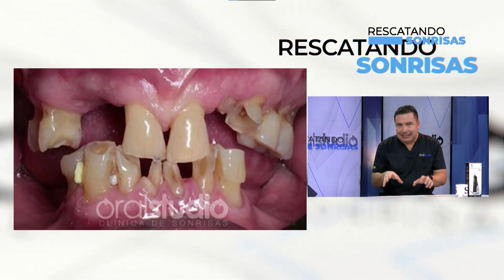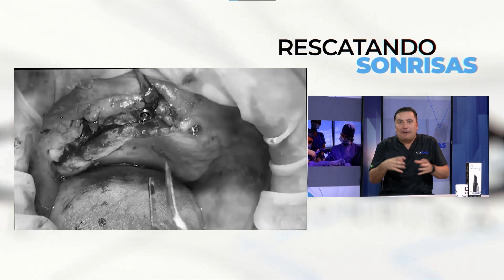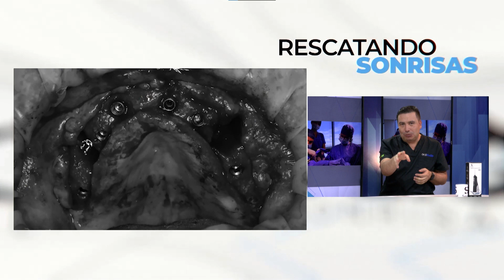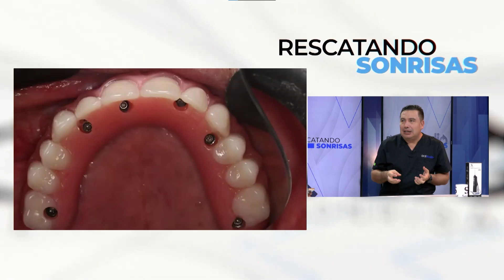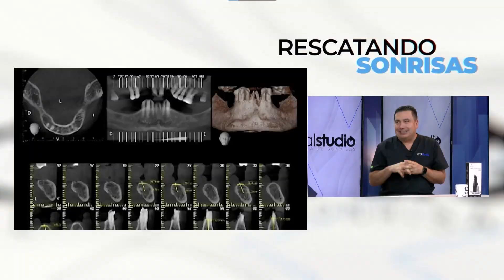RESCATANDO SONRISAS CASO 57- Me duele un diente cuando como dulces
Programa de televisión de la clínica odontológica Oralstudio, donde el Dr. José Fernando Espitia, especialista en rehabilitación oral e implantes de la universidad de Antioquia, muestra y explica casos odontológicos de alta complejidad, para enseñar como rescata sonrisas que fueron  declaradas no tratables o sin esperanza de tratamiento
En este capítulo te hablamos sobre problemas que se suelen presentar en los dientes como calambres en los dientes, ardor, dolor al comer dulces, etc.